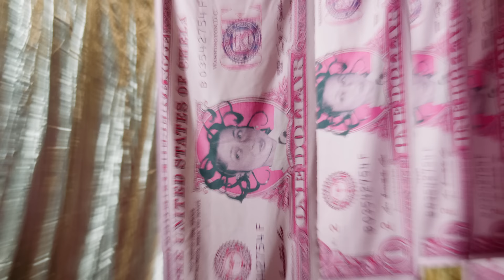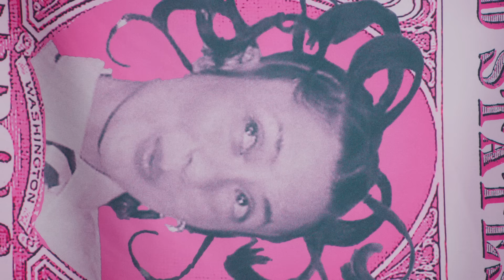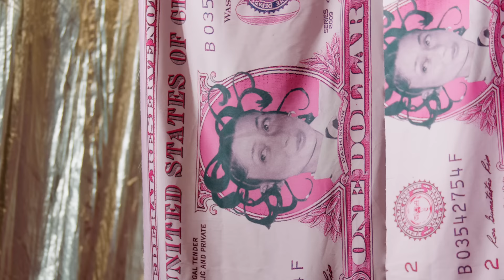Chela - Cool 2B Queer (Official Video)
Credits:
Co-directed by Chela and Tilly Robba
Produced by Steph Jowett and Chela
DOP: Kate Cornish
1st AD: Audley Anderson
2nd AD: Emma Kew
1st AC: Tahira Donohoe-Bales
2nd AC: Dave Fulham
Gaffer: Heather Fletcher
Stylist assistant: Eliza Faull
Make-up artist: Gillian Campbell
Hair stylist: Alana Davison
Art direction: Chela
Art assistant: Sarah Jessica Carpark
Art assistant: Victoria Pain
Art assistant: Sebastian Muecke
Art assistant: Josephine Garcia Jowett
Art assistant: Jason Jowett
Production assistant: Kye Hollingsworth
Production assistant: Makeda Zucco
Edit: Steph Jowett and Tilly Robba
Grade: Kate Cornish
BTS and skate montage directed by: Eliza Faull
Thank you: GA Staging, Max Black, Distal Phalanx

Cast (in order of appearance):
Lorcan Power
Genevieve Gorman-Deane
Viliami Manukia
Red Rey
Demon Derriere
Franco the dog
Tilly Oddy Black
Nick White
Dave Fulham
V